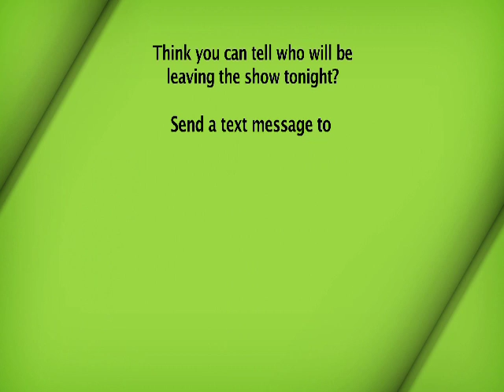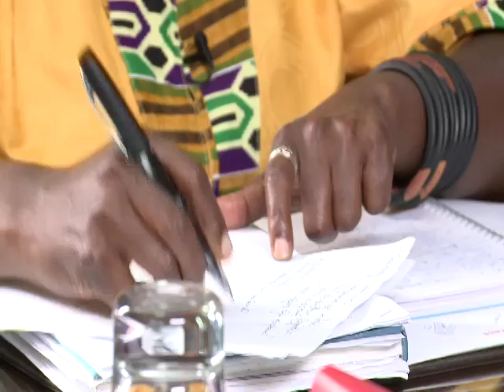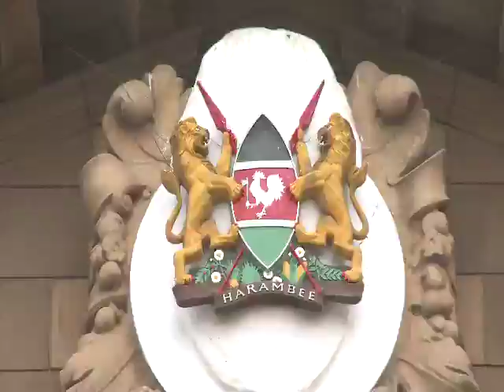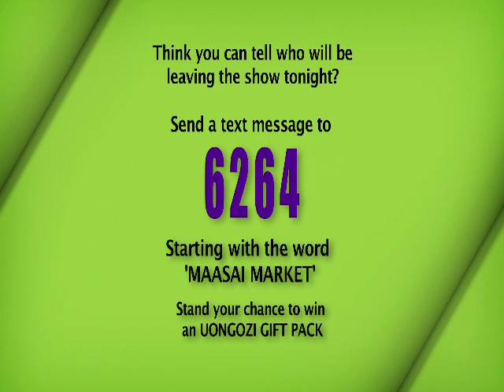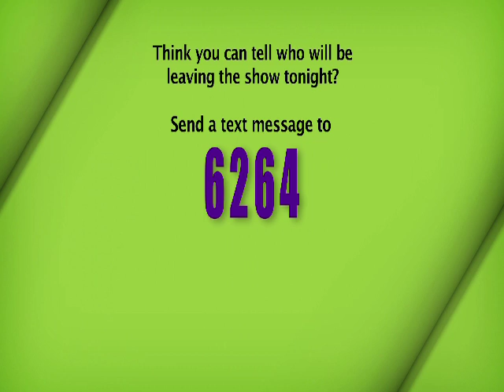UONGOZI Episode 12 - The Interviews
Only 4 out of the initial 16 contestants are remaining in UONGOZI Reality TV Show! In this episode, the contestants are interviewed and there also get to defend their proposed projects for the UONGOZI prize money. who will make it to the Final Two?

The Campaign is centered around a fourteen part political reality show which seeks to identify potential new and young political leaders through a virtual media election vehicle. From the anticipated five thousand or more applications from members of the public, forty-eight candidates will be selected to face a variety of location and studio-based weekly challenges to test their leadership qualities and skills. This will be aired on NTV.